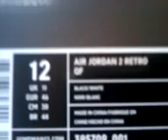Sneaker Collection #7 New Pick-Up AJ 2 Retro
Air Jordan 2 Retro QF Black/white